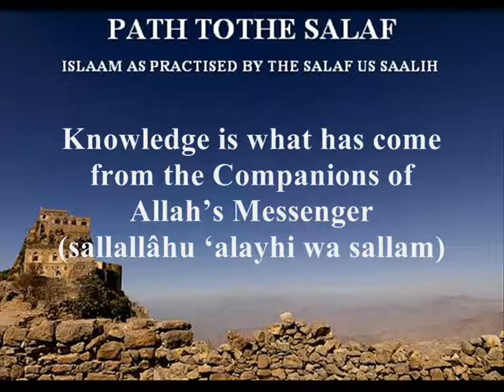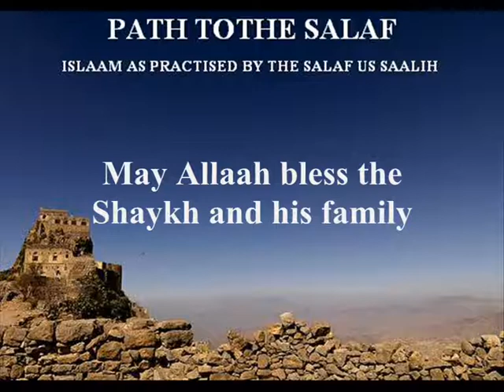Live lecture from Yemen/ The Blessing of Islam and the Sunnah/ Shaykh Abdur Razaq Al-Nehmee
Beneficial Lecture from Yemen

Concerning the two blessings,Islaam and the Sunnah.

by Shaykh Abdur Razaq Al-Nehmee (hafithahuallah)